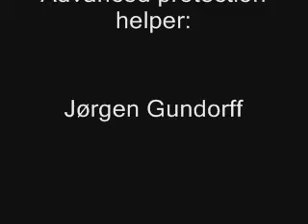Trainings video with Tipo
Protection training by fence, to improve the Grip & the Hold & Bark